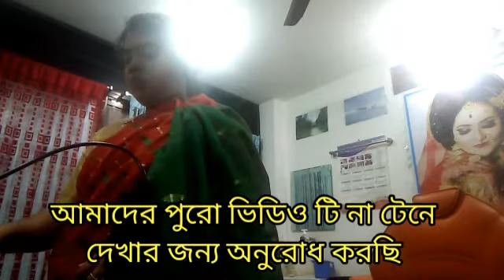নিজে নিজেকে মেকআপ করলাম I did my own makeup,simple makeup tips,simple makeup bangla.desi bong beauty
নিজে নিজেকে সাজালাম নিজে নিজে মেকআপ করলাম তাই ভিডিওটা আপনাদের সাথে শেয়ার করলাম দেখতে পারেন ভিডিওটি  আপনারা